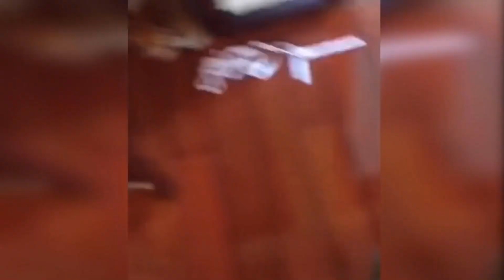Funniest Cat Videos Ever 2022 | The Best Funny Cats Videos 2022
This funny compilation with cats and dogs will make you laugh all day long 😄😄😄